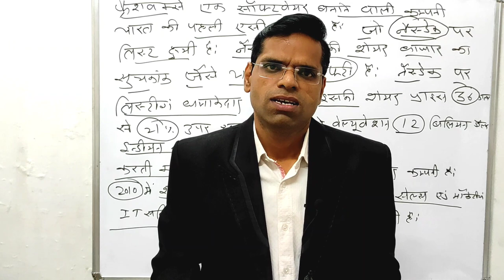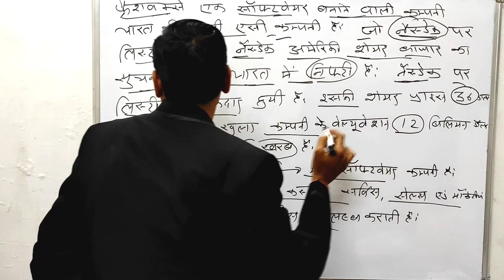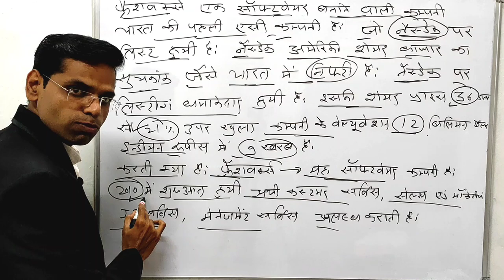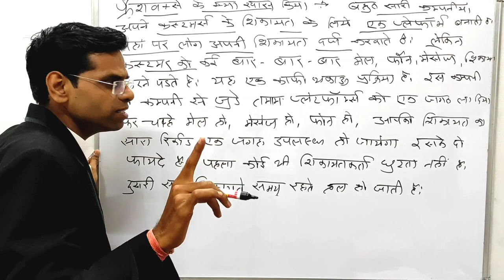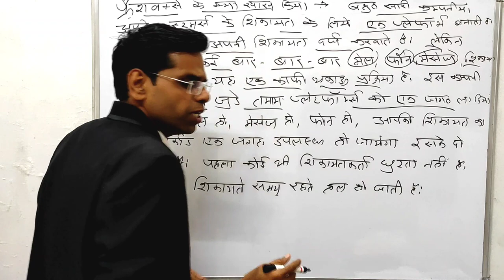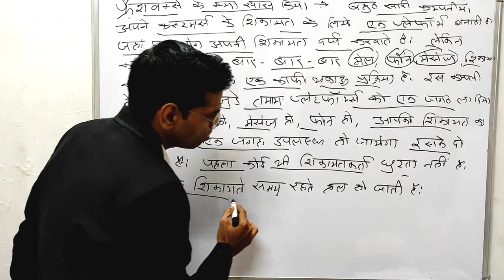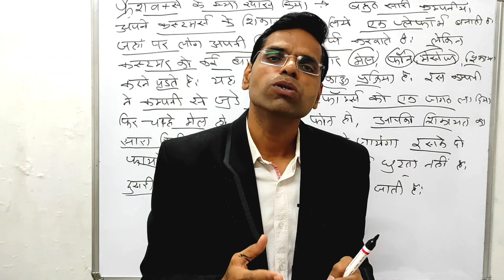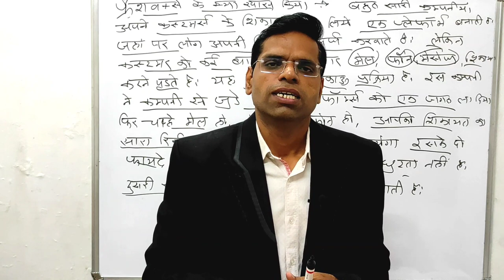भारत की पहली कंपनी जिसने IPO से अपने कर्मचारियों को एक झटके में करोडपति बना दिया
Hi

About this vidio- is vidio me bataunga ki कैसे भारत की पहली कंपनी जिसने IPO से अपने कर्मचारियों को एक झटके में करोडपति बना दिया